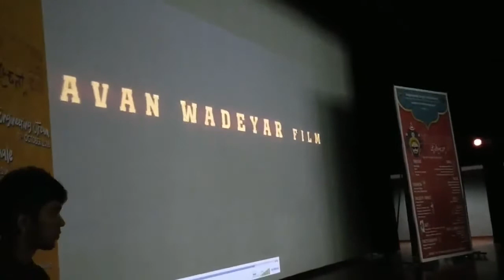Dayanand sagar Collage Students Natasaarvabhowma Teaser Reaction